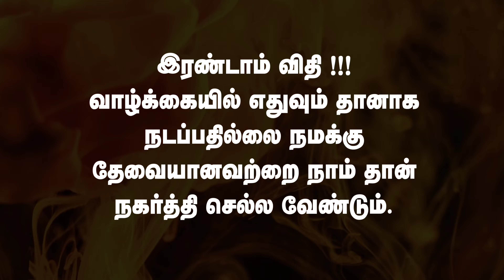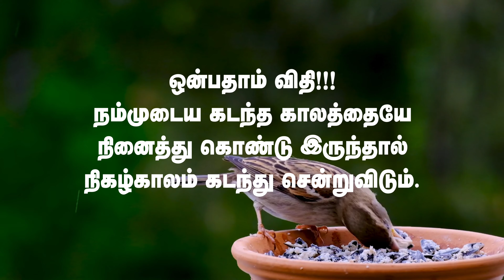KARMA | கர்மாவின் ஒன்பது விதிகள் ! |வாழ்வின் தாரக மந்திரம் !